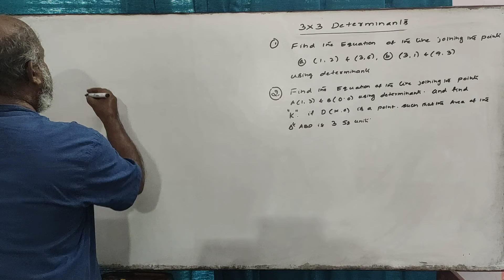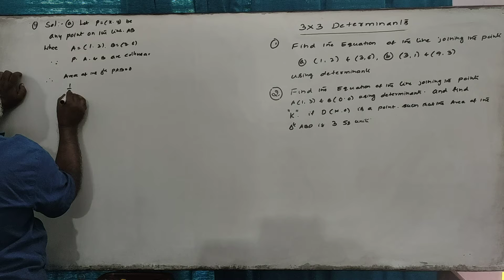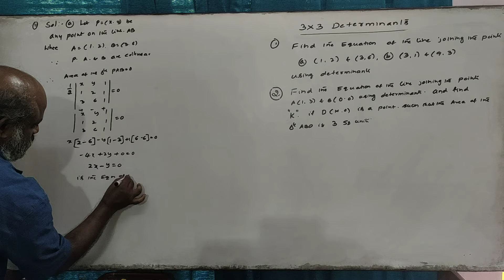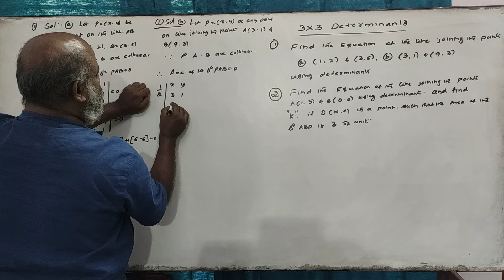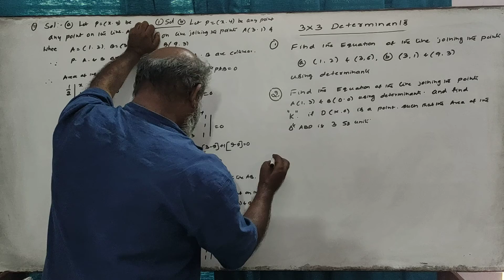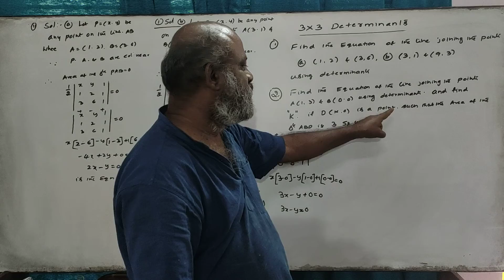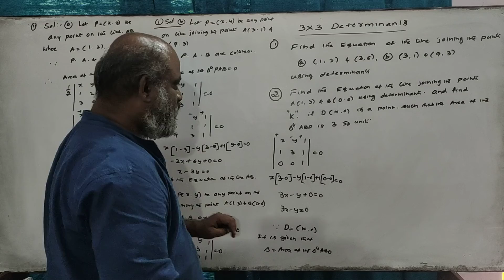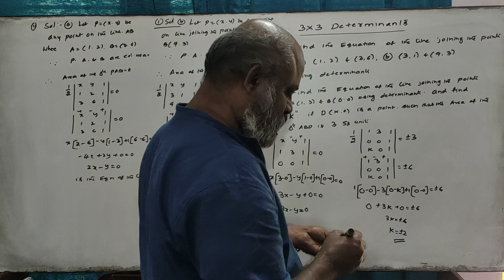(09)Find the Equation of the line using Determinants